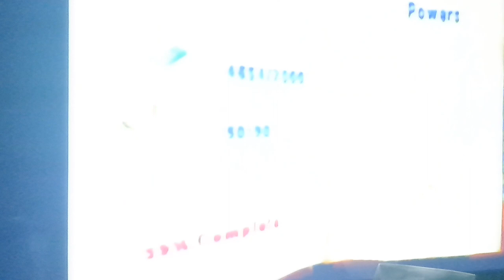Weird Monkey Monastery Errors On Spyro : Enter The Dragonfly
Lmao